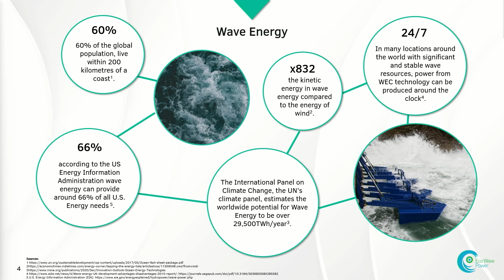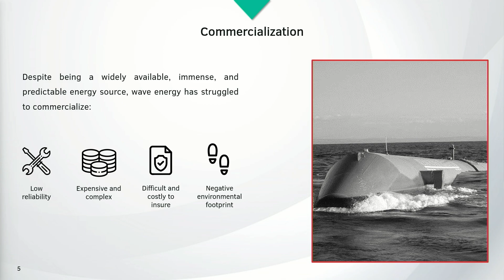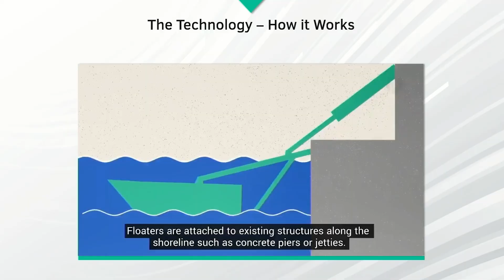225 years after the first patent, can wave energy have a breakthrough? | Inna Braverman | TEDxBoston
Did you know wave energy could meet 66% of the U.S.'s electricity needs and produce twice the world’s current energy? Despite this promising potential, prior attempts to scale offshore wave energy production have proved costly and impractical. By innovating with an onshore system using existing structures, a new approach to wave energy could offer a more affordable, reliable, and eco-friendly solution to the world's growing energy demand. This talk reveals how one person’s passion turned a childhood dream into a clean energy innovation. See how waves could power a sustainable future. Inna Braverman founded Eco Wave Power at the age of 24.   Under her leadership, the company installed its first grid-connected wave energy array and secured a significant project pipeline of 404.7MW. In July 2021 Inna Braverman led Eco Wave Power’s IPO on Nasdaq Capital Market (Stock Symbol: WAVE).  Inna is recognized by Wired Magazine as one of the “Females Changing the World”, by Fast Company as one of the world’s “Most Creative People in Business” and is the winner of the United Nations “Global Climate Action Award”.  For Inna, clean electricity is a very personal journey, as she was born two weeks before the Chernobyl Nuclear Disaster and suffered respiratory arrest due to the pollution in the region. Luckily, her mother, a nurse, came to her crib on time and gave her mouth-to-mouth resuscitation, which saved her life.  She got a second chance in life and decided to devote it to the development of a clean and safe method of electricity production. This talk was given at a TEDx event using the TED conference format but independently organized by a local community.